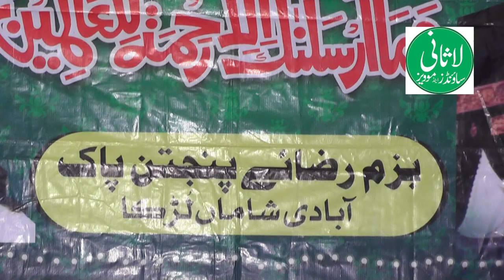Allama Muhammad Bakhsh Faridi | Shan e Hazrat Ali R.A |New Bayan 2021|| Mahfil 534 kokar Wala